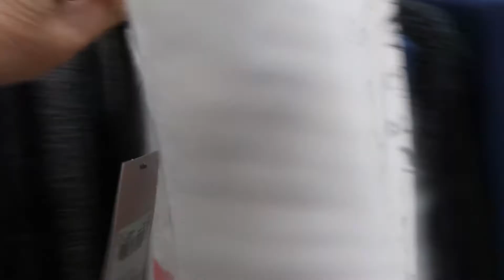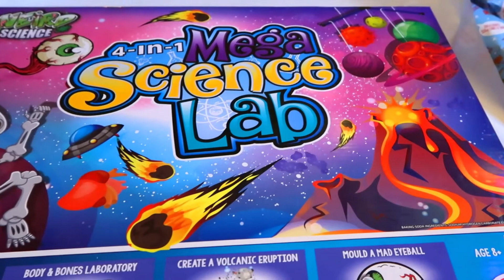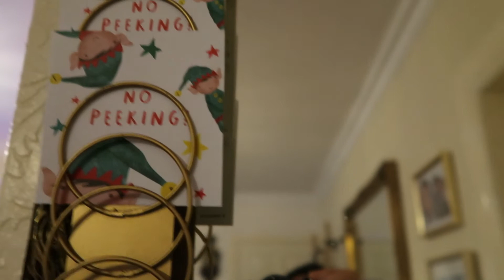PANIC BUYING SA CHRISTMAS 😔SABI NI MR😱/FILIPINA BRIISH LIFE IN UK